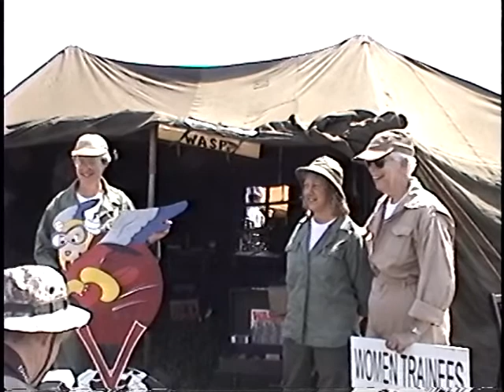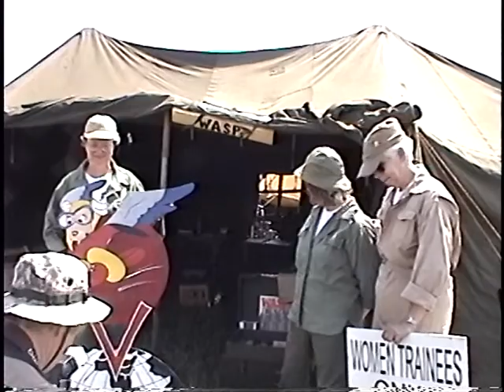WASP Re-enactors at Geneseo Airshow - July 2008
Re-enactors give their impression of Women's Airforce Service Pilots trainees at Geneseo Airshow, July 2008.

The 2009 show is scheduled for July 10-12 in Geneseo, NY